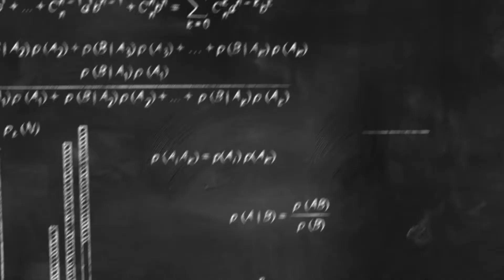Hae opiskelemaan sovellettua fysiikkaa UEFiin!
Videon teki NitroID.